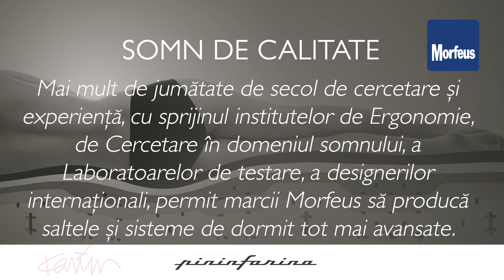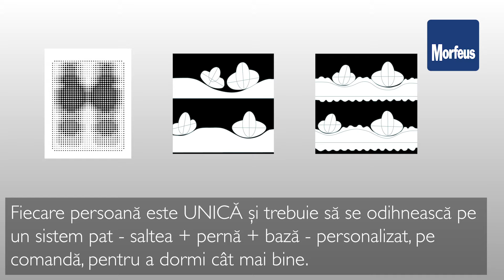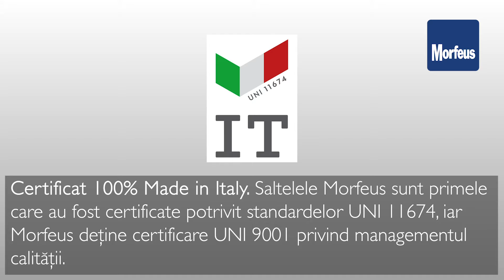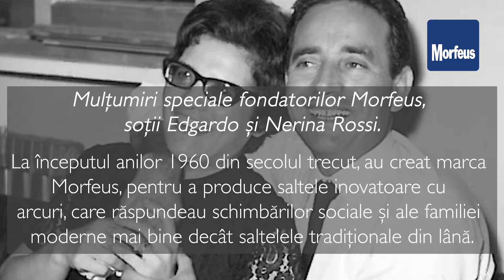Morfeus - Saltele Premium